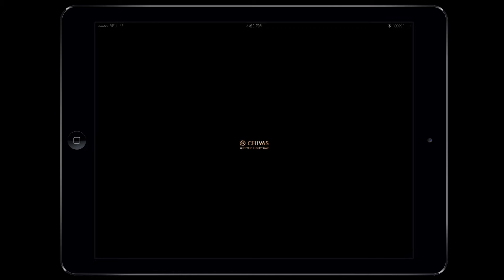Wizer Studios App Walk Through - Chivas (The Chivas Taste Discovery)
Introducing some of Chivas finest liquor.